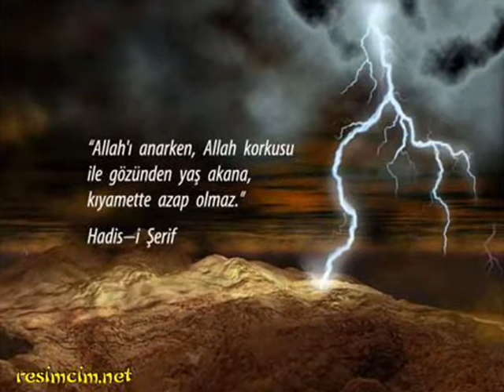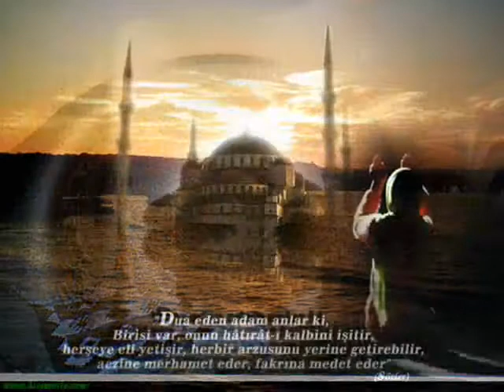Haci Mustafa ve Sevim Coskun Ekecik Aksaray 68 Cankilli ve Yanyurt Köyünden Ismail Coskun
Haci Mustafa ve Sevim Coskun Ekecik Aksaray 68 Cankilli ve Yanyurt Köyünden Ismail Coskun - Gadioglu Ailesi